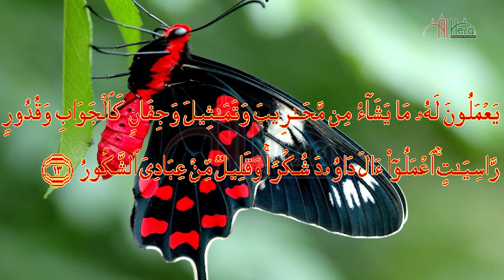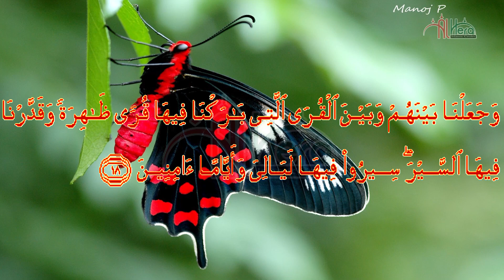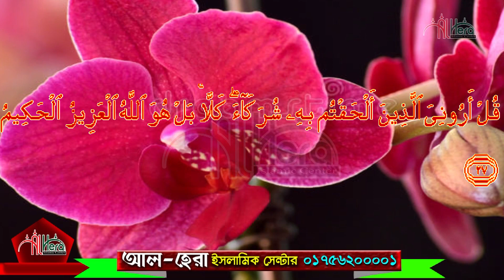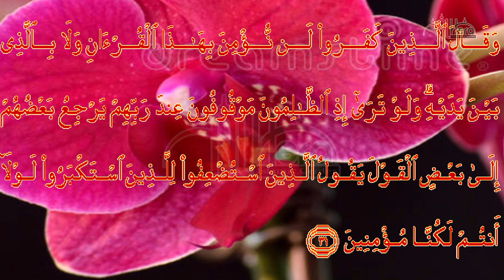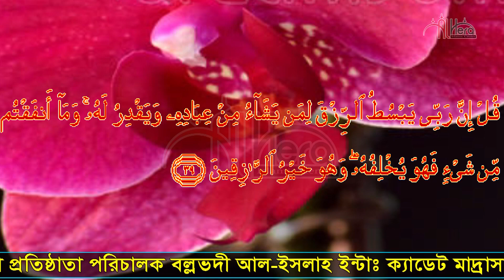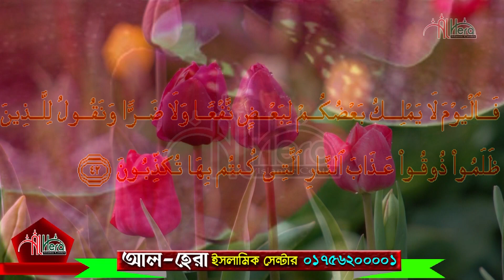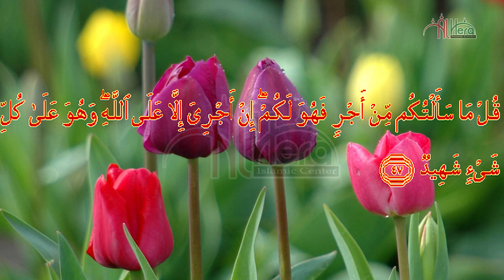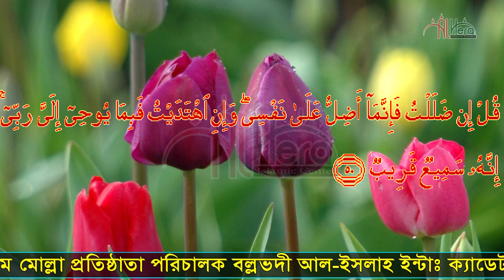৩৪তম সূরা সাবা ‍| কারী আবু রায়হান 34th Surah Saba Tilawat Quran Pak Qari Abu Rayhan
হৃদয়স্পর্শী তিলাওয়াত   সূরা সাবা ‍Surah Saba কারী আবু রায়হান Tilawat Quran Pak  Qari Abu Rayhan

Saba’  سبأ from the city called "Sheba 34th chapter (sūrah) of the Qur'an with 54 verses (āyāt). It discusses the lives of Solomon

                       ** ক্বারী আবু রায়হারে অন্যান্ন পারা সমুহ **

                       ** ক্বারী আবু রায়হারে অন্যান্ন সুরা সমুহ **